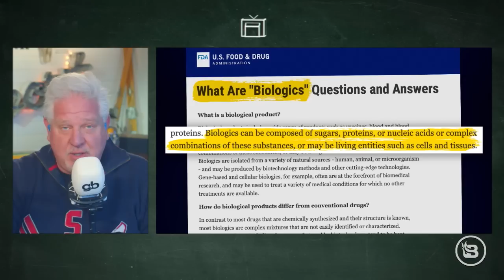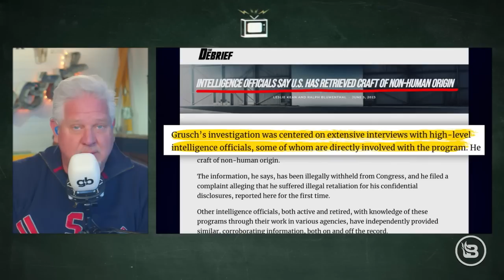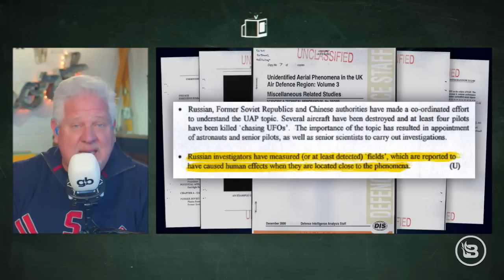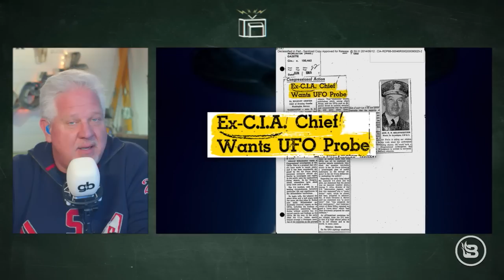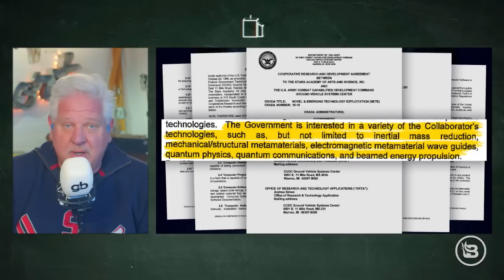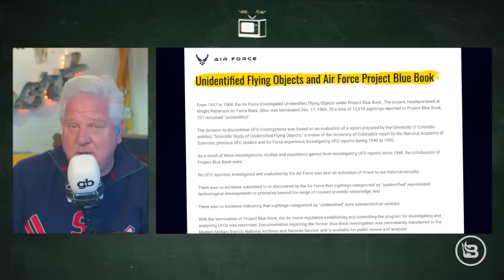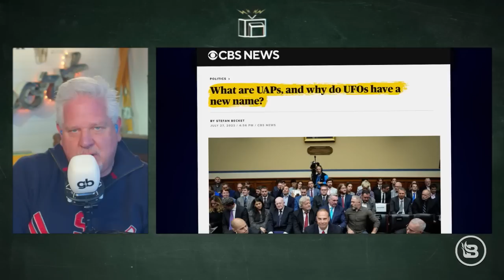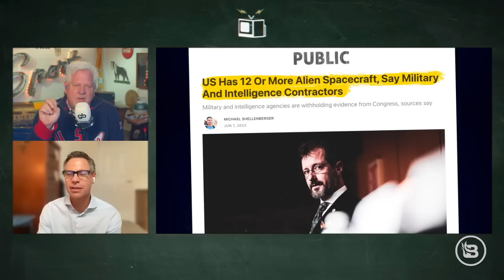Are Aliens & UFOs a Government Psyop? | Glenn TV | Ep 295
Glenn takes an honest look at the latest revelations about UFOs. This is either the biggest news story in history or the biggest hoax in history. Is there any truth to the recent whistleblower testimony before Congress? Or is this just the latest in a long history of UFO psyops by our government? The recent congressional hearing on UAP (unidentified anomalous phenomena) is historic because of the mind-blowing testimony from whistleblower David Grusch. It’s the first time that a former federal intelligence officer has admitted under oath that activity related to potentially alien craft is being performed by a secret government program in cooperation with defense contractors. Grusch also alleges that this has been going on for decades and that he has been briefed on these details by multiple high-level intelligence officers and personnel with firsthand knowledge of the program. Oh, and it all happens to be going down outside the purview of Congress. Glenn interviews Michael Shellenberger, investigative journalist and founder of “Public” on Substack. Michael interviewed several high security clearance intelligence officers who corroborate much of Grusch’s testimony about the U.S. government possessing alien spacecraft and say the government has located more than a dozen non-human craft since WWII. “The idea is so shocking that you kind of have to be like there's some big chance that's not true,” Michael says, “but if this is true, this means we’re not alone and we haven't been for a long time.”

EDITORIAL NOTE: We cannot confirm that the man seated behind David Grusch in the photo referenced at 15:02 is James Clapper. We regret the error.